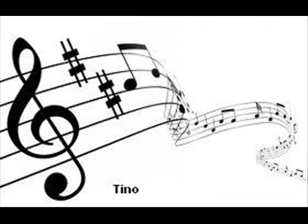Cliff riChard es könnte sChon morgen sein sinti musik